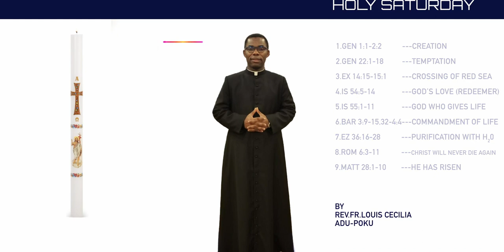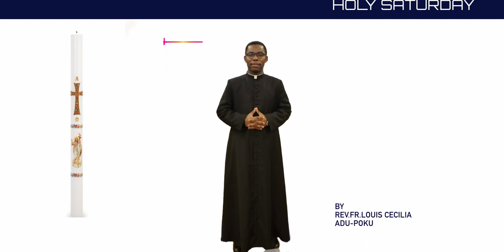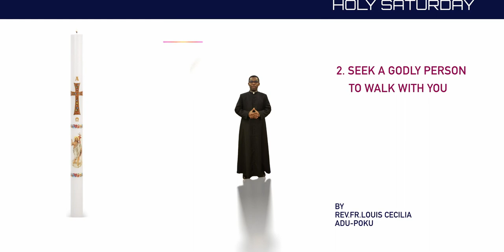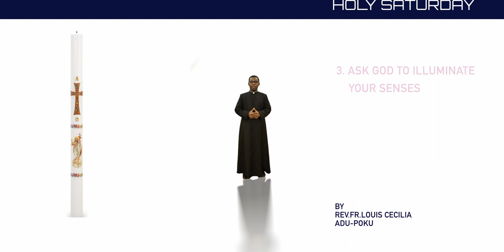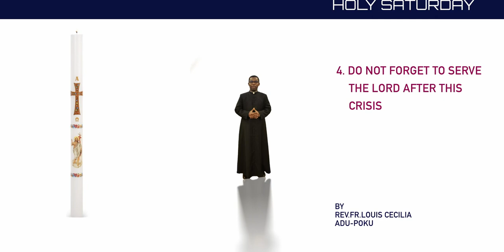Fr. Louis Cecilia Adu-Poku - HOLY SATURDAY HOMILY(English)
Christ, having been raised from the dead, will never die again - Rom 6:3-11.